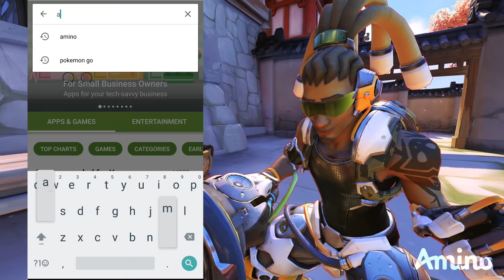"MORE TRACERS!" | Overwatch Mishaps 3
Join Overwatch Amino by downloading the Amino master app using the links below and searching Overwatch.
○ Follow me on Amino!: LieutenantEddy

Intro song is: Axel Ljung – Once Upon A Time In Detroit 3